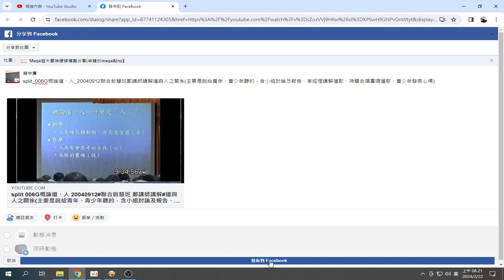頻道主工作室 實況 例子 加入播放清單 分享到臉書 錄製 2024 02 22 08 21 19 378